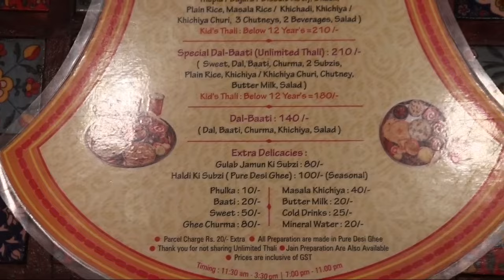Unlimitedthali | Kesariyo thal | desifood | Akurdi |Pune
So in this video I visited to place called Kesariyo  thal which is located in Akurdi pradhikaran  Pune .

I tasted 2 thalis
1  Daal baati churma   Rs 210/
2 Kesariyo  thaal          Rs 250/

Kesariyo thal is regular one and unlimited .
Taste of food was really nice and this for people who love to eat Indian desi food .

The ambiance  is soo nice and desi  .
Kesariyo thal : Kesariyo-Thal
near, Shop no 22 ABC Rutuja Elegance, Akurdi Railway Station Rd, Government Employee Staff Quarters, Pradhikaran, Nigdi, Pune, Maharashtra 35
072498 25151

Music in this video is no copy right .

Insta I'd: @sanidhya_dwivedi_